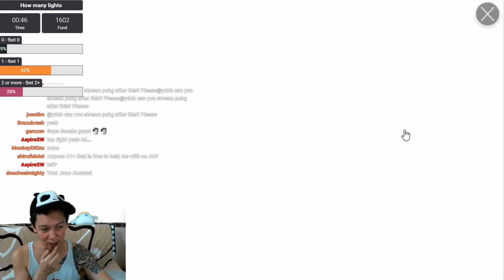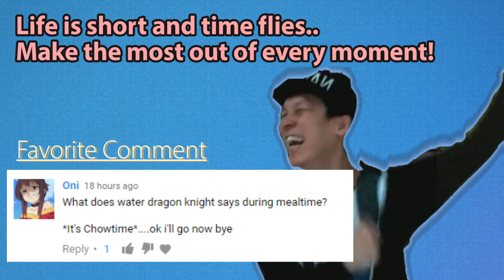Summoners War - Started Off As A Seara Stream BUT..